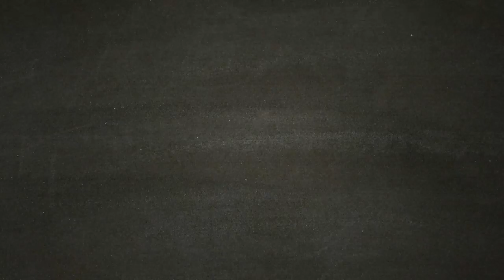IL LUPO FERITO - SEKIRO SHADOWS DIE TWICE [Walkthrough Gameplay ITA HD - PARTE 1]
Un episodio al giorno alle ore 12:00